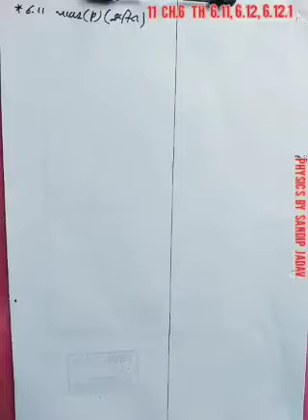11th PHYSICS CHAP.6 Theory 6.11 પાવર, 6.12 સંઘાત BY SANDIP R JADAV